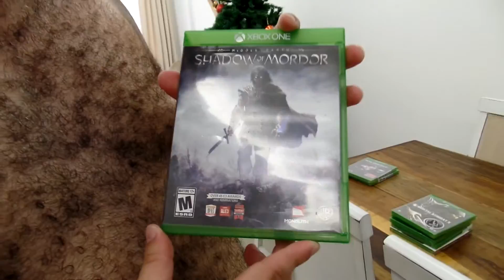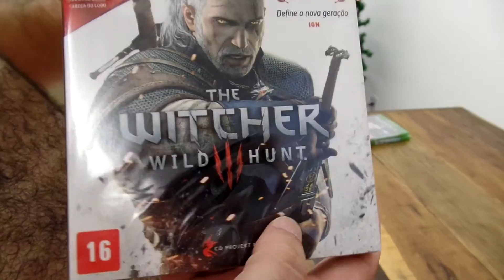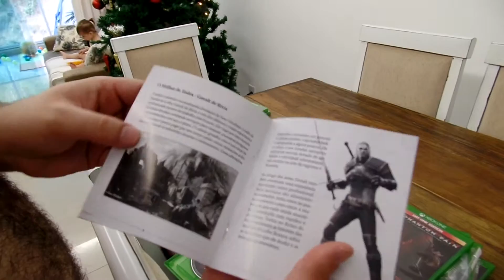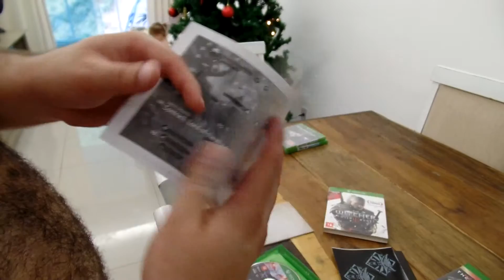Unboxing Forza 6, MGS 5 e outros do Xbox One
Unboxing Forza 6, MGS 5 e outros